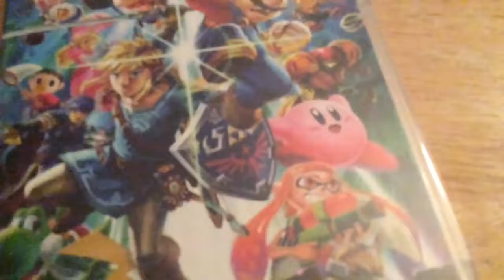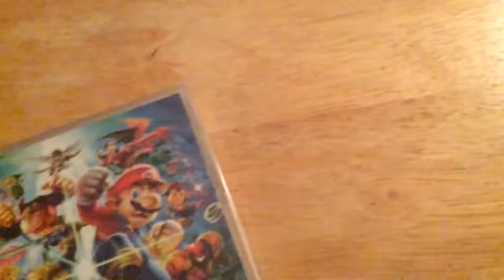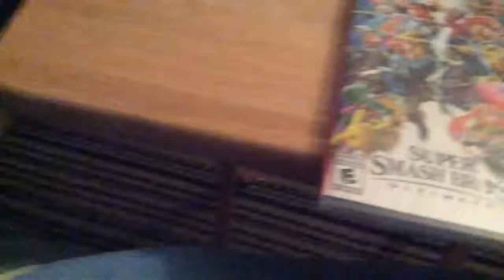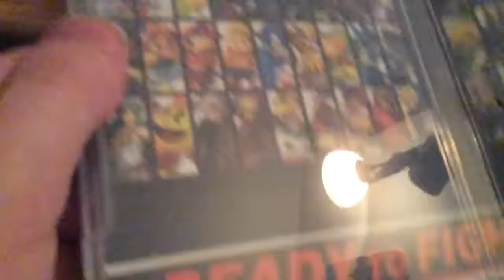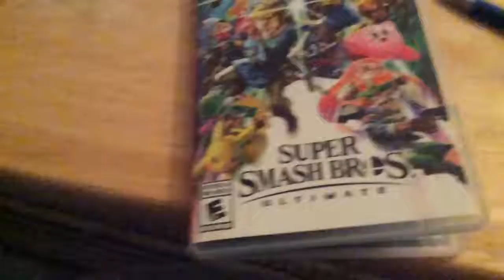Super smash bros ultimate unboxing